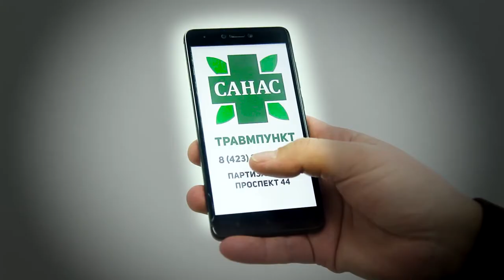ТРЕВЕЛ-ШОУ: ВЛАДИВОСТОК. Новости11.03.19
«Кругосветка с рюкзаками» - серию телепередач о Владивостоке сняли для южнокорейского тревел-шоу.
 Храм-часовню святого апостола Андрея Первозванного отремонтируют во Владивостоке.«Тотальное путешествие». 29 дней и более 10 тысяч километров – автопробег из Владивостока в Таллин стартовал в честь акции «Тотальный диктант»